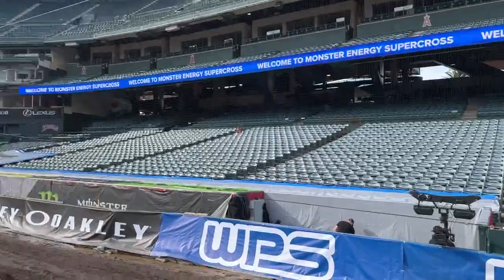Dunlop Motorcycle Tires Track Walk - Anaheim 1 2023